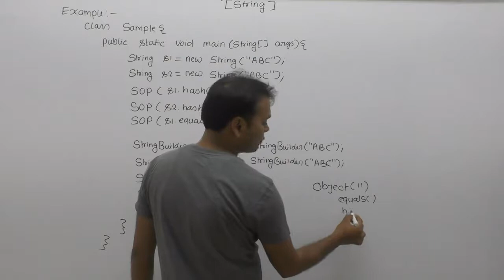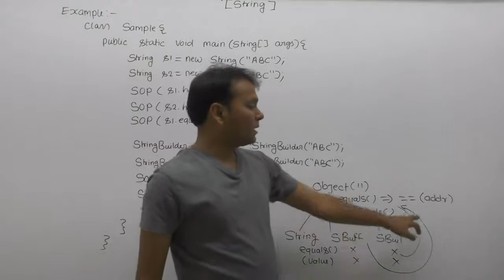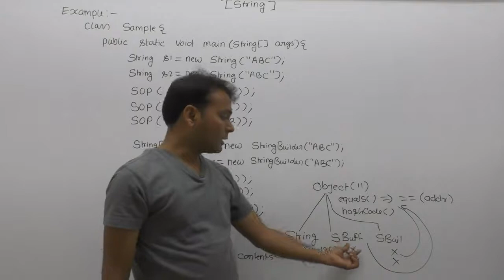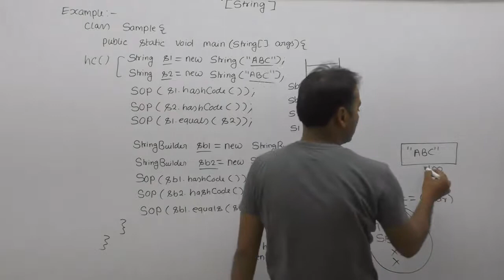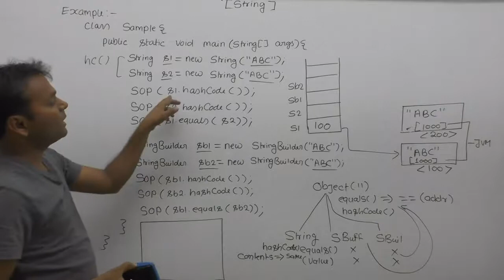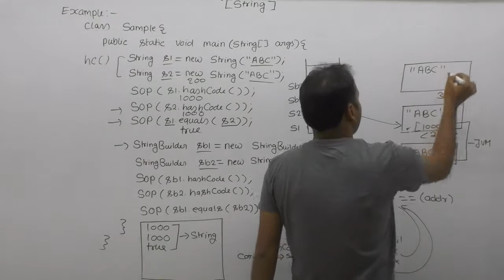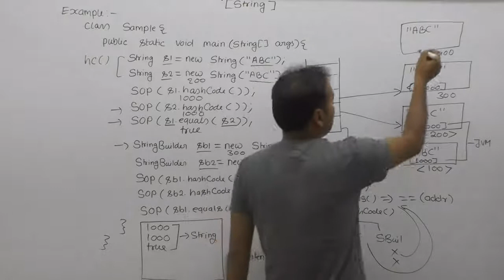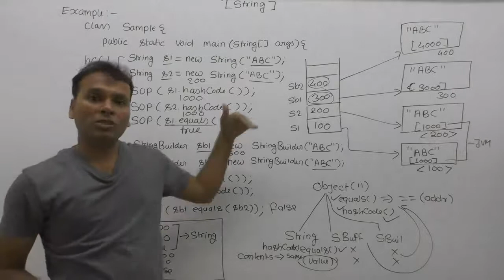Important Example of String and StringBuilder in java |Part144| CORE JAVA by Java Professional